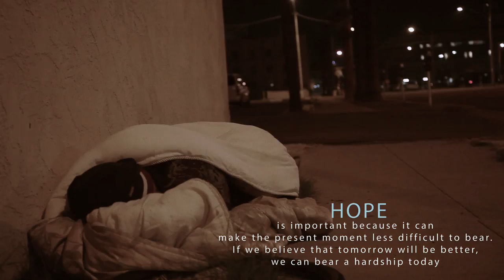White Envelope Project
This is a project aimed at bringing social awareness and outreach to our Maricopa County Homeless.  It’s a project meant to provide the necessary exposure to the organizations who are actually making a difference serving food, offering shelter and rehabilitation programs. This is also an effort to encourage you to volunteer, donate money, food, and/or clothing. These organizations need your HELP!